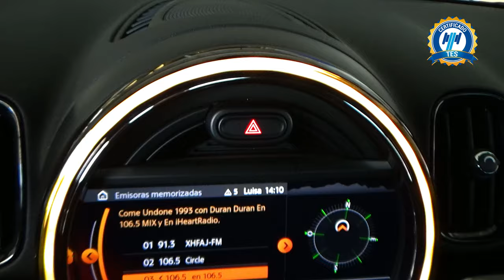Mini / Countryman / 2020 - 31087